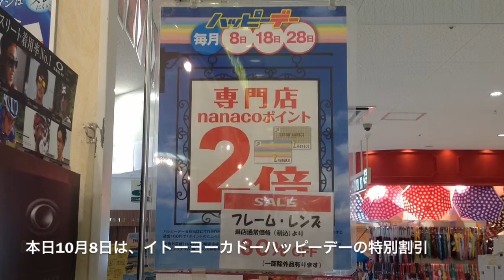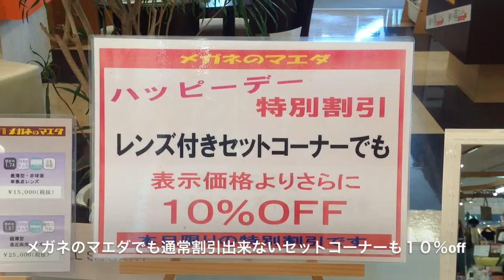本日 10月 8日はイトーヨーカドーハッピーデーの特別割引 (小金井市 眼鏡)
本日 10月 8日はイトーヨーカドー　ハッピーデーです。ナナコポイント２倍などのサービスのほか、テナントのメガネのマエダでも通常はお値引きしないメガネセットも10%OFFさせていただきます。通常商品も一部を除き、10%OFFさせていただきます。

さらにただいまフレーム、レンズ30%off の大感謝祭セールも開催中です　!!

この機会をぜひご利用下さいませ。ご来店をお待ちしております。